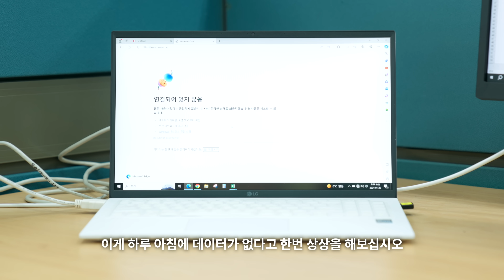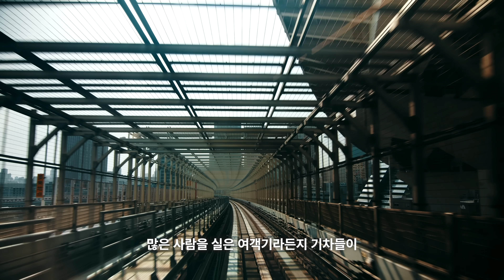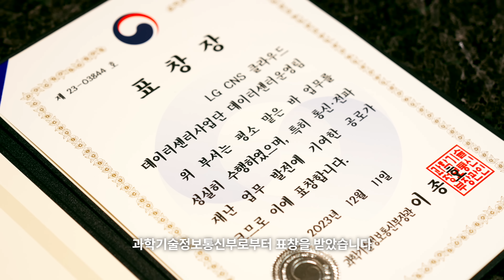지진이 나도 끄떡없는 데이터센터를 만든 이유, 미래를 지키는 'LG CNS 클라우드 데이터센터' 이야기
우리가 평소에 카드 결제, 영상 시청, AI 서비스를 편리하게 이용할 수 있는 이유!
모두 데이터센터 덕분이라는 사실, 알고 계셨나요?

하지만 만약에 전세계의 데이터센터들이 갑자기 멈춰버린다면 무슨 일이 일어날까요?
아마도 세상도 같이 멈춰버리지 않을까요?

그런 불편이 일어나지 않도록
지진, 수해, 정전 등등
예측할 수 없는 수많은 재난을 철저하게 대비하고 있는
데이터 센터가 있습니다.

바로, 부산에 위치한 'LG CNS 클라우드 데이터센터'

우리의 일상을 지키기 위해 재난 재해에도 끄떡없도록 설계한 LG CNS 클라우드 데이터센터와
LG CNS 사람들의 이야기! 지금 바로 영상에서 확인하세요!

00:32 하루아침에 데이터센터가 사라진다면?
02:24 국정원급 보안을 자랑하는 이곳 😎
03:45  정전에도 데이터센터가 멀쩡한 이유📱
04:56 앞으로 풀어나갈 데이터센터의 숙제
06:57 인류의 추억을 지켜주는 든든한 히어로🦸